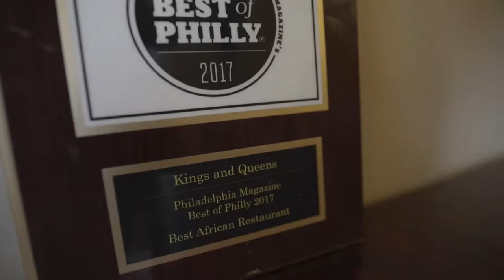Welcome To Kings & Queens Liberia Cuisine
Life Is Too Short For Average Food...
107 Fairfield Ave Upper Darby PA 19082
IG & FB : @kingandqueenlc